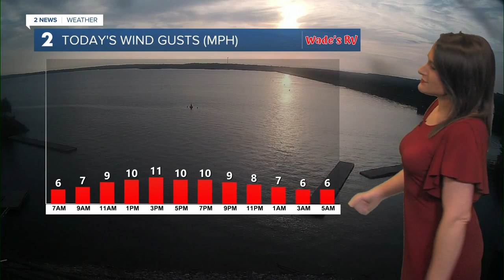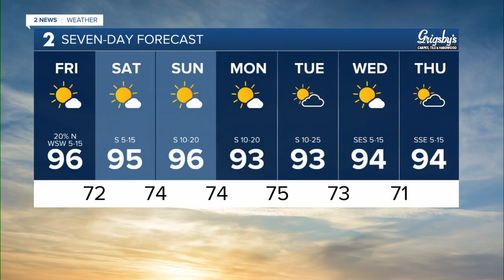Heating up into the weekend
Meteorologist Anne Brown has your forecast.